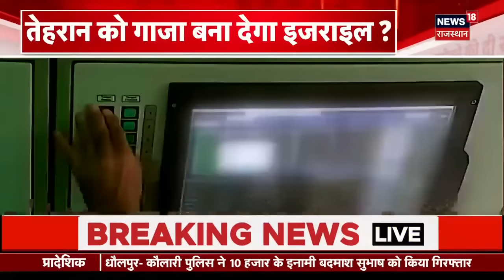Iran Attack on Israel : ईरान ने तो अभी ट्रेलर दिखाया, तबाही तो अभी बाकी | Missile Attack on Israel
Israel vs Iran Conflict थमने का नाम ही नहीं ले रहा है. Iran ने Israel पर करीब 300 Missiles दाग दी हैं. देखिए Iran Israel Conflict पर ये खास Report.